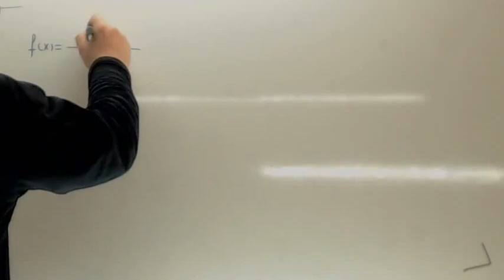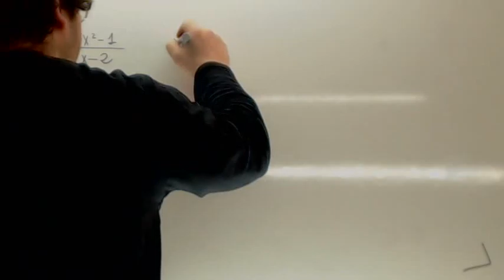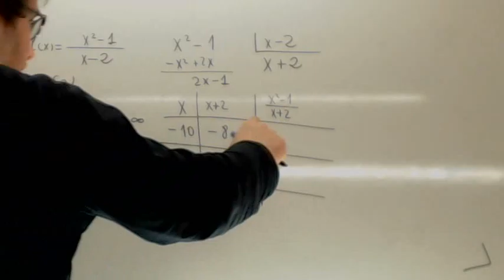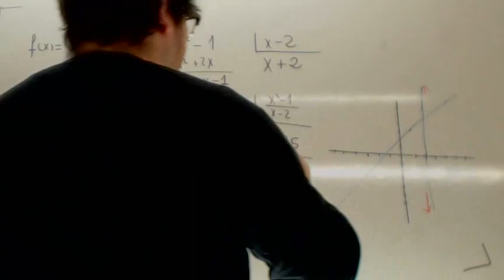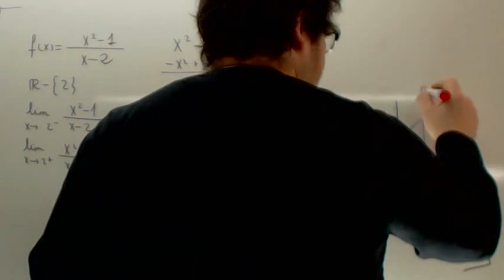Asintota oblicua 02 Usero